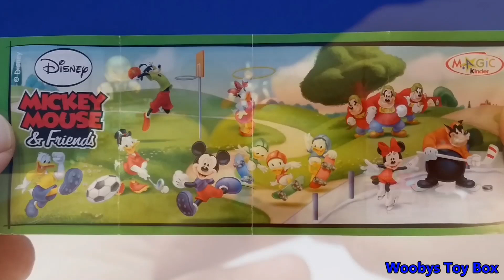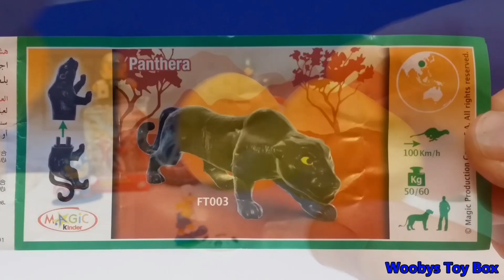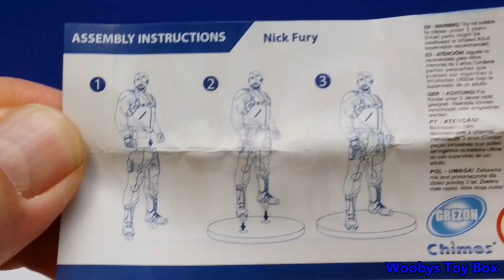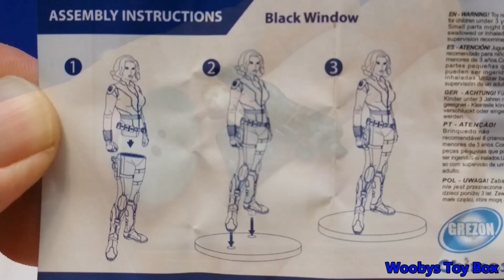Marvel Avengers - Kinder Surprise Eggs - Marvel Super Heroes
Presenting, opening and revealing 4 surprise eggs:

Surprise Egg:
"Kinder Surprise"    "Kinder Magic"
1 Chocolate Surprise Egg with Character and Collector Pamphlet
"Disney Mickey Mouse and Friends"
Soccer "Donald Duck"

Surprise Egg:
1 Chocolate Surprise Egg with Character and Collector Pamphlet
"Natoons"
"Panthera"

Surprise Ball:
"Zerboz"
"Marvel Super Heroes"
"Dare Devil"    Number #9 of 12

Surprise Egg:
1 Chocolate "Marvel Avengers" Surprise Egg
"Nick Furry"
Grezon

Surprise Egg:
1 Chocolate "Marvel Avengers" Surprise Egg
"Black Widow"
Grezon

Magic kinder !! Pack kinder !!

"Free SFX Music":
Unknown Artist "long_metal_revers_002" (sound effect)

Woobys Toy Box 2014    :)